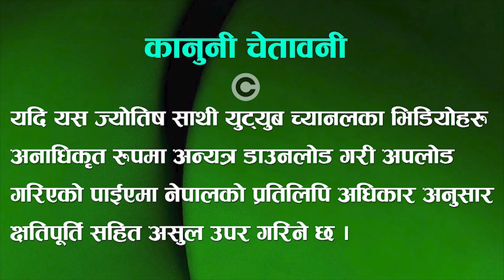ॐ नमः शिवायको अर्थ र महत्व । Peaceful Aum Namah Shivaya Mantra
Welcome to our brand new video on Jyotish Sathi, Nepali astrology YouTube channel. Today we are going to give you,  Vastu for Home, Nepali Vastu Tips.  We Hope these Jyotish astrology tips will help you in your life.

सबैमा नमस्कार, आज म तपाईहरूलाई ॐ नमः शिवायको अर्थ र महत्व भन्ने विषयमा विशेष जानकारी लिएर सदाको जस्तो आइ सकेको छु । आशा छ, यसपटकको यस सामग्री तपाइहरूलाई अवश्य पनि मन पर्ने नै छ । धन्यवाद ।